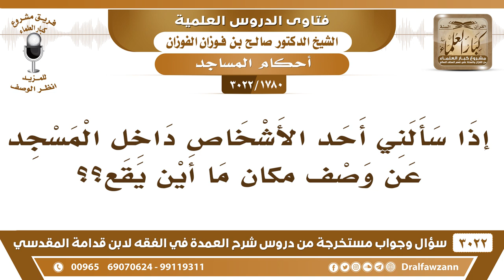[1780 -3022] ما حكم من يسأل في المسجد أين يقع مكان كذا وكذا؟ - الشيخ صالح الفوزان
-"[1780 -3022] السؤال: إذا سألني أحد الأشخاص، داخل المسجد عن وصف مكانٍ ما، أين يقع خارجه؟
الجَوَابُ: لا ما يجوز هذا، هذا يسأل مثل الذي يسأل عن الضالة ما يجوز هذا، تطلع إذا طلع من المسجد يسأل.
للاشتراك في قناة الشيخ صالح الفوزان

للاستفسار والإقتراحات والدعم
رئيس الفريق
لمشروع كبار العلماء